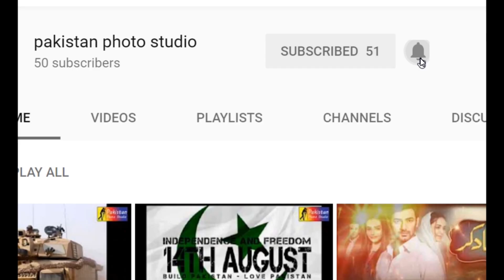Ashfaq Patha 💪 Ali Warich 💪 Usman Butt💪Ali Hader💪 2020 Kabadi Match Pajowali 💪 Pakistan Studio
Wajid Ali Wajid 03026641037